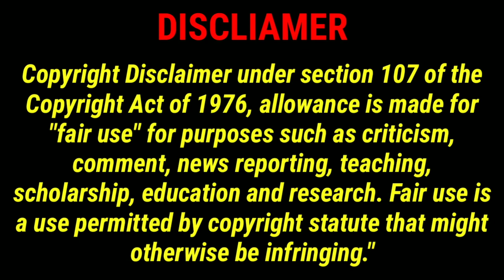Hollywood Historical Men In Crisis- Tupac Shakur